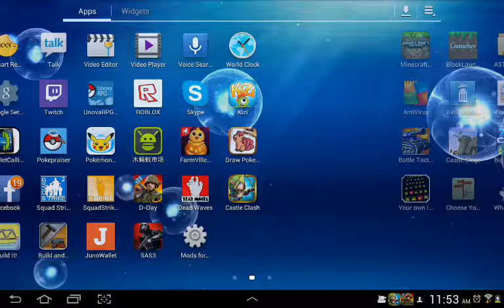Super Battle Tactics - How To Get More Cash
Easy, but you'll need to be silver 3 in order to do this...